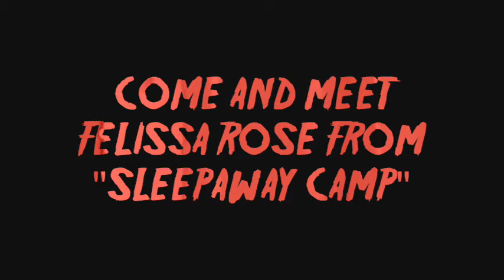Summer Fear 2013 Horror Festival , Comic , Convention Nova Scotia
The 3rd Annual Summer Fear August 10,2013. Come and meet special guest Felissa 'Angela' Rose from the original 'Sleepaway Camp'. Watch some great independent horror films. Meet some of the most talented comic artists around. Doors Open 1PM $15.00 Addmission.
Anyone wanting to submit films or would like vendor space please contact.
Check Tatamagouche Grain Elevator on facebook and
tatagrainelevator summer fear website